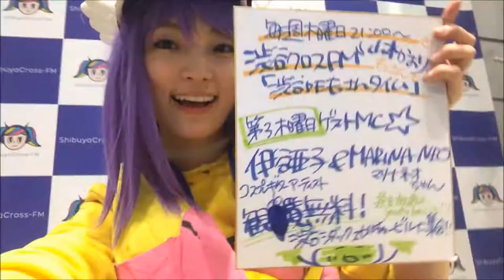【JR渋谷駅ハチ公口～渋谷クロスFMへ、山本かおり&伊谷亜子と歩く】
渋谷クロスFMへの行き方
JR渋谷駅ハチ公口から、シダックスカルチャービル１Fへ

山本かおりの「渋谷DEもっさんタイム」
毎週木曜日２１時
（第三木曜日に伊谷亜子も出演）